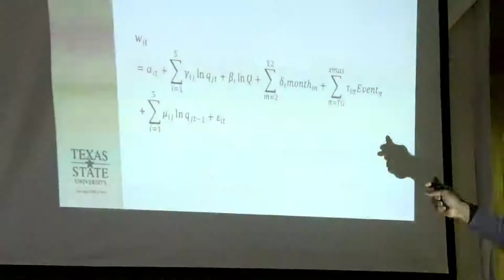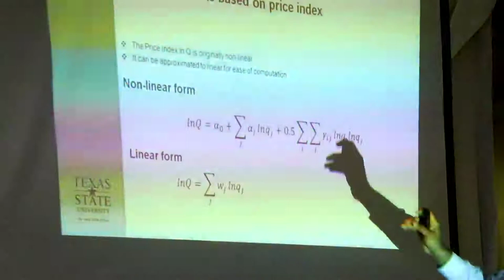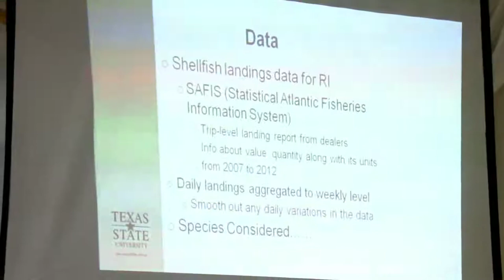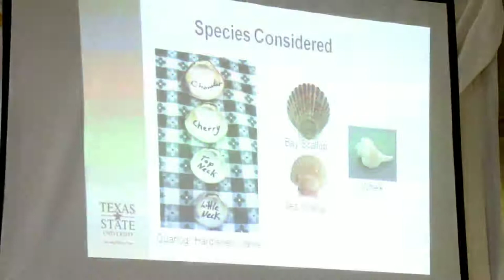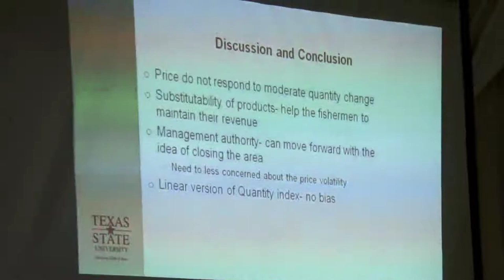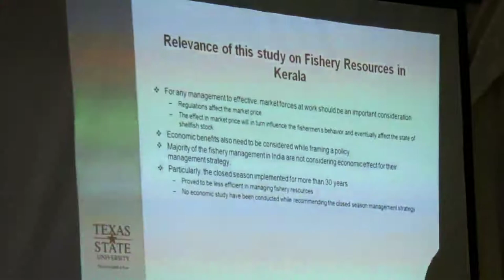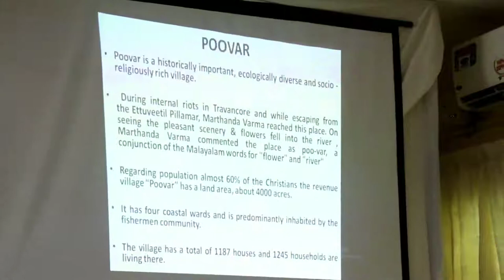Development and Marginality of Fisher Folks Session 2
The International Seminar on ‘Development and Marginality of Fisher Folks' was organised by the Department of Economics, University of Kerala at the Seminar Hall, Department of Economics, Kariavattom Campus.
Organising Secretary: Siddik Rabiyath, Assistant Professor Department of Economics, University of Kerala